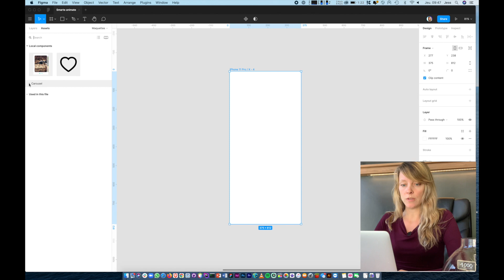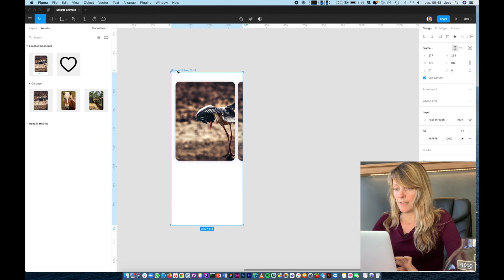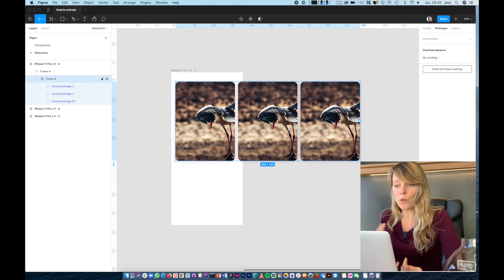Figma - Problème pour faire un scroll horizontal dans une frame - Horizontal scrolling - Tuto FR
🚨Si tu souhaites apprendre rapidement à utiliser Figma c'est par là

🏆 Master design avec moi
✅ ❤️ Formation  FIGMA  pour maitriser auto-layout et les variables : Créer des UI Design responsive avec Figma :

Dans cette vidéo, je vous montre comment créer un scroll horizontal dans une frame ("Scroll view") sous @Figma.

Qui suis-je ?
Web Designer et développeuse Front-end depuis 10 ans. J'ai eu un cursus atypique avec licence de Physique-Chimie, un master MEEF mais j'ai trouvé ma passion il y a 10 ans. En autodidacte, je me suis formée grâce à des livres, des tutos et l'entraînement. Depuis, j'ai eu beaucoup d'expérience dans le domaine, avec de nombreux sites dont beaucoup dans le publique comme par exemple les derniers sortis en début 2020 :